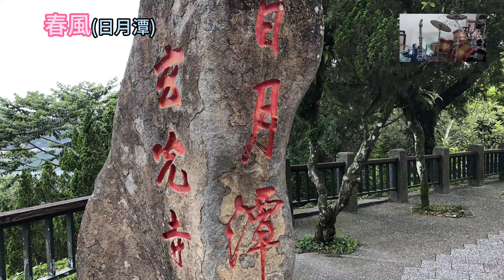春風24au081 ( 桂花咖啡樂團)聽歌 練歌 遊台灣 (日月潭)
日月潭四季宜人，處處是美麗風景 相信來過日月潭的朋友，都一定印象深刻 開車來訪的朋友，可直接導航日月潭即達 日月潭佔地大，有多個停靠處 像是遊客中心、日月潭觀湖步道及飯店.
日月潭位於南投縣魚池鄉，是全台灣最大的淡水湖，因為常常有薄霧籠罩，湖光山色水波粼粼的景色如畫，日月潭是台灣南投最國際化的熱門景點，有非常多日月潭景點、日月潭美食，還可以在日月潭超美的環湖單車道騎車，或是搭遊船走訪日月潭湖畔景點，時間夠的話再搭配周邊魚池鄉和埔里景點，不管規劃日月潭一日遊、日月潭二日遊都綽綽有餘。